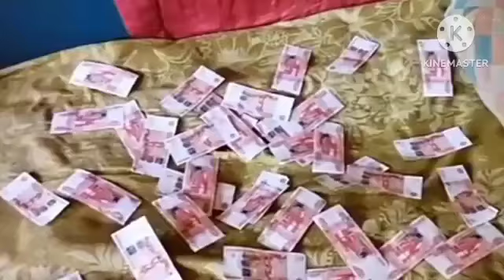Шлюха не такая KRASTU VELL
Всем привет вот и долгожданный клип на мою авторскую песню Шлюха не такая,я хочу ещё раз поздравить вас всех С Новым годом спасибо что вы со мной ❤️❤️❤️

Режиссёр: Максим Афимов
Оператор: Алексей Мокрых
Слова: KRASTU VELL
Стилисты: Александра Дорофеева
Монтаж: Mozgi entertainment
Продюсер: Алексей Потапенко
Наставник: Потап
Офис: MOЗGI ENTERTAINMENT Київ Україна 🇺🇦

                  СПИСОК КОНЦЕРТОВ
Ирина Горовая: (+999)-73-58 для жителей Украины
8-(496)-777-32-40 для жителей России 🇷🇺